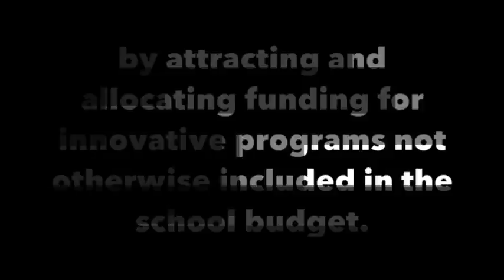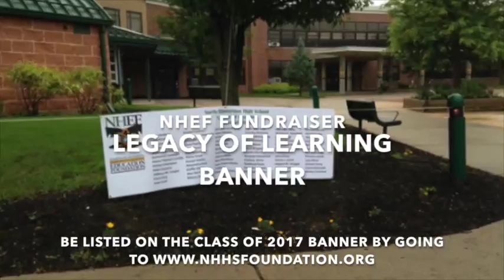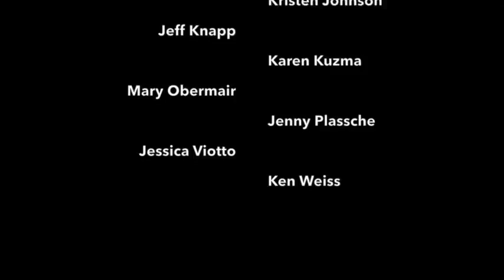NHEF 2017 Medium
North Hunterdon Education Foundation